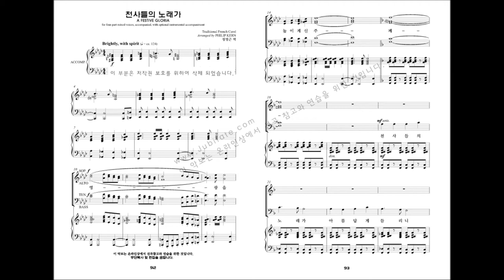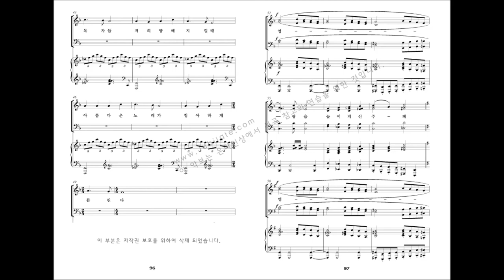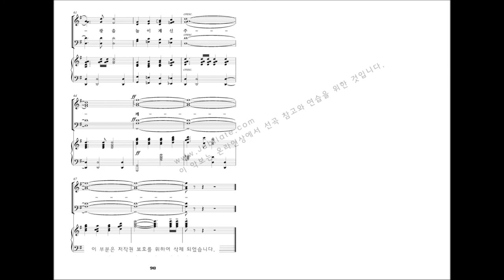[베스트 성가모음 3집] 11.Philip Kern '천사들의 노래가'